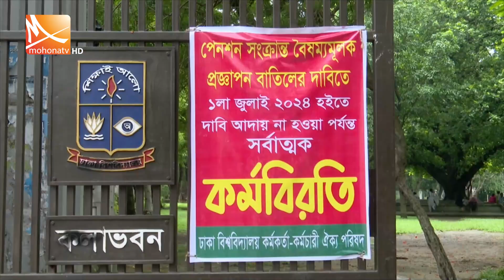শিক্ষকদের টানা কর্মবিরতিতে স্থবির বিশ্ববিদ্যালয় | Teacher's Strike | Mohona TV